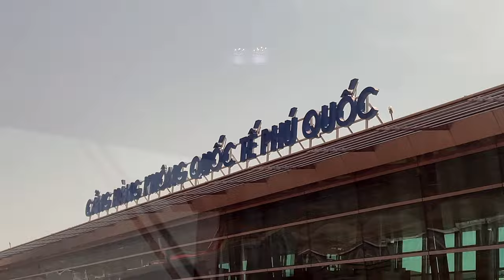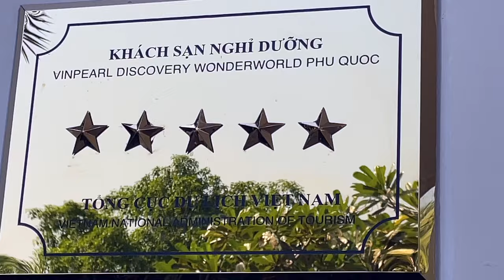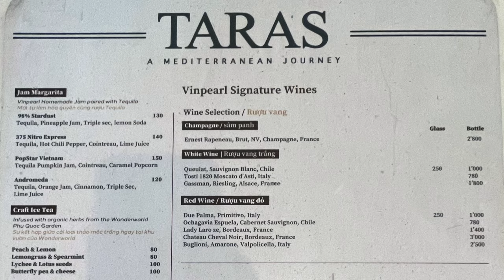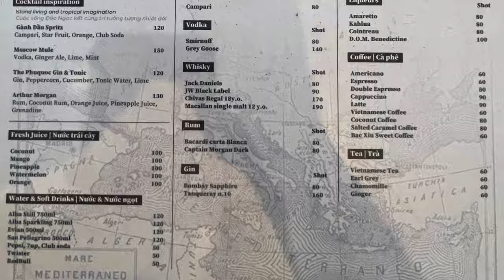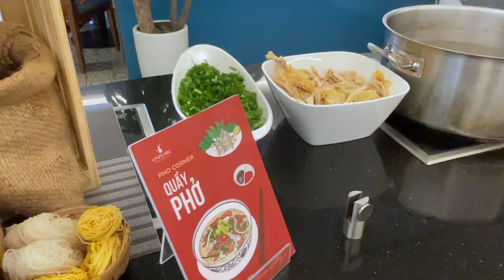🛏️ Vinpearl Wonderworld Phú Quốc Resort 5*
Mừng sinh nhật Debbie 2024 tại Vinpearl Wonderworld Phú Quốc.